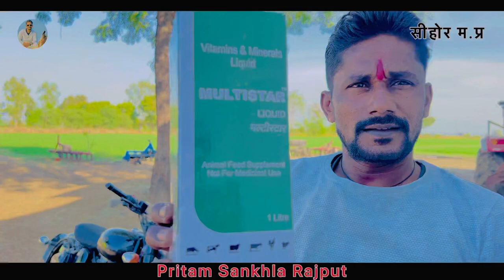एक दिन मे 3 बार ब्रीडिंग करता है भीम // calf को कैसे तैयार करें // calf diet plan // Pritam Sankhla